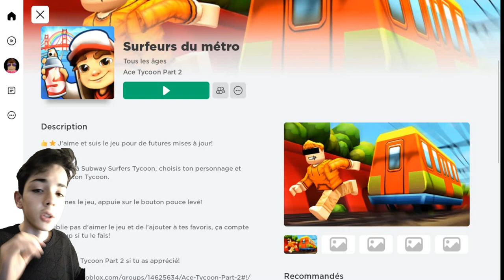SUBWAY SURFER TYCOON sur ROBLOX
Membres de mon équipe 👇
Assistante de production : Jeanne Delanger, David Roux,
Cadrage : Éléonore Laurent et Aurélien Lecarpentier
Monteur : Julien Spasitrolini et Julien Diris